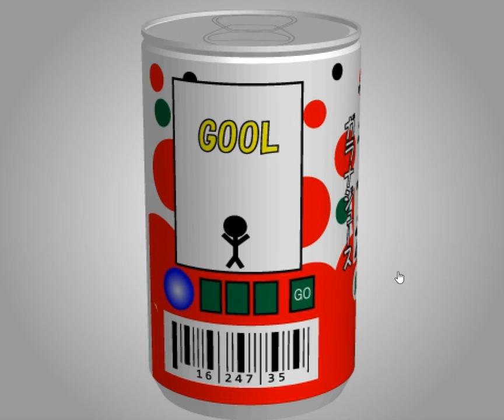[TomoLaSiDo] Motto Akeru Escape 6 Walkthrough